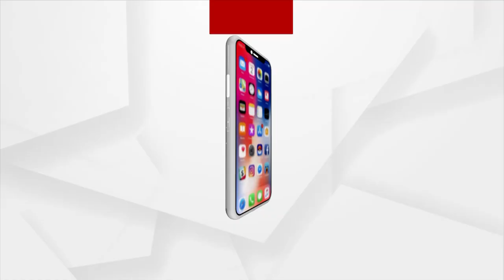ଶେଷ ହେଲା ହେରାପଞ୍ଚମୀ ନିତୀ I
Hera Panchami rituals come to an end with Goddess Lakshmi breaking the wood of Nandighosha Rath.